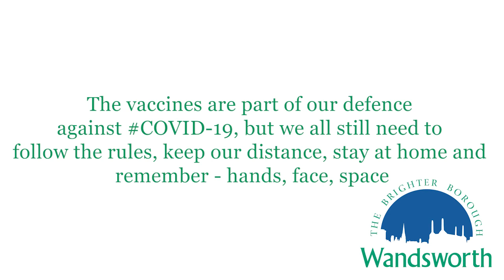The Mayor of Wandsworth receives her Covid vaccination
Cllr Jane Cooper reassures residents that the process is quick and painless